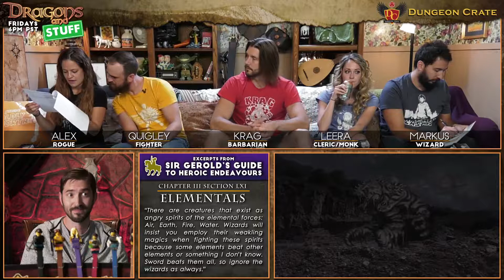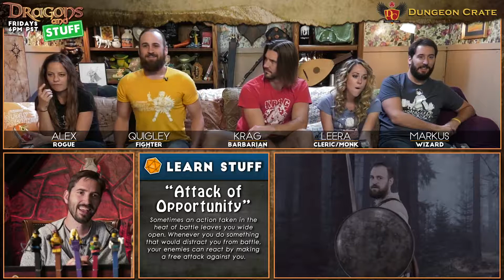Dragons and Stuff: Episode 23 - Diplomatic Relations - Part 1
Labor negotiations between the clay miners and the giant mud monsters that hate all living things have reached an impasse. Luckily, Krag and the gang are on hand to take care of business. Now they just have to decide whether to continue to help the Loremire’s or get out of Dodge. Also, Markus searches for cheese and a new threat emerges in Trapsborough.

Dragons and Stuff is a Pathfinder Tabletop RPG Actual Play Live Stream that you can see in real time every Friday night at 6pm PDT, or watch right here anytime! Evil GM JimJam runs an immersive campaign for five of the greatest heroes the realms have ever known.

Created and Directed by: Adam Rady
Created and Written by: James Rodehaver

Ben Burch (Walking In Circles, Rudolph The Red Nosed Reindeer: The Musical)